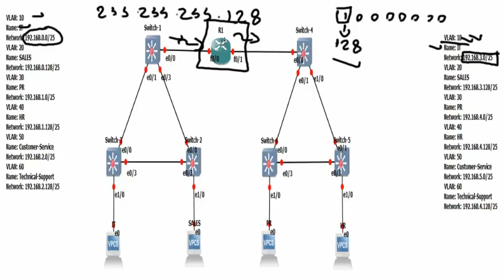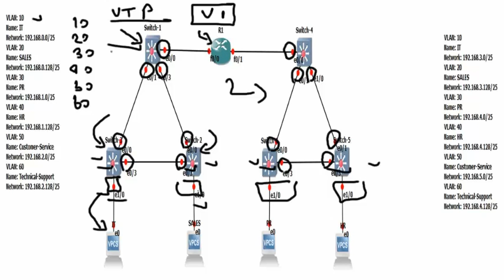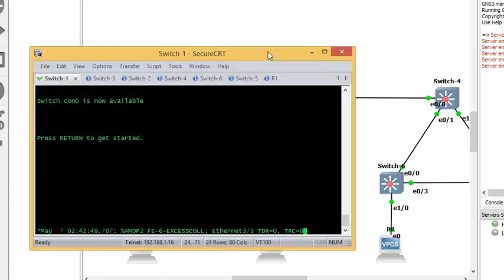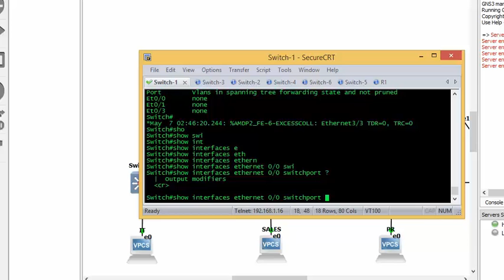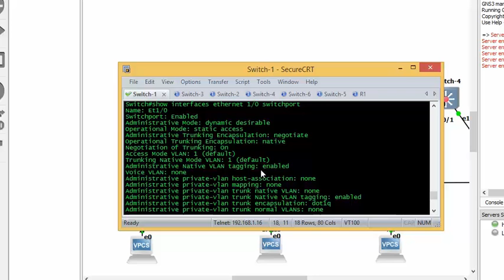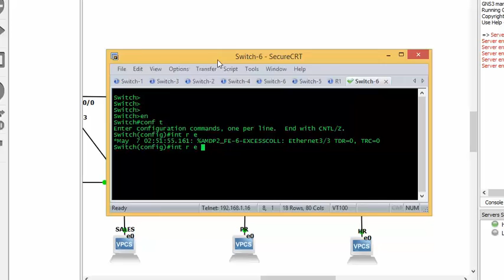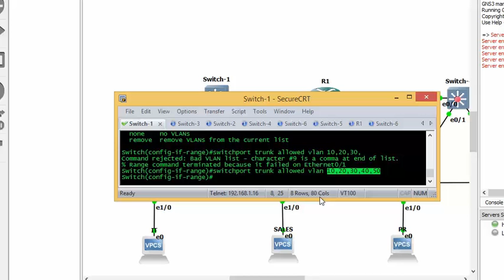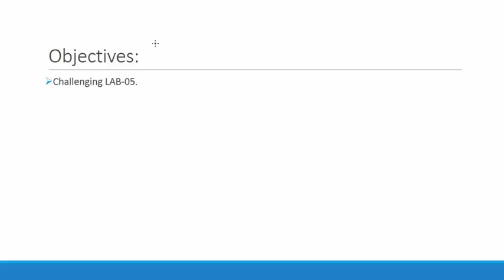28-Switching: VLANs Configuration Part 1